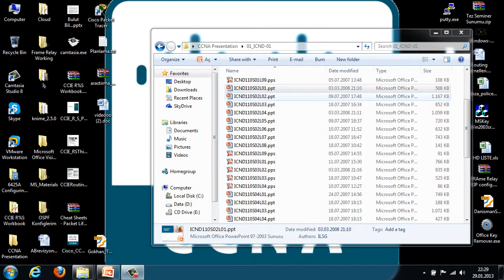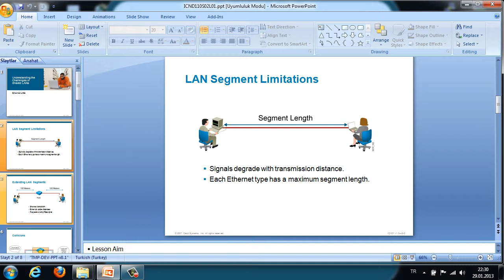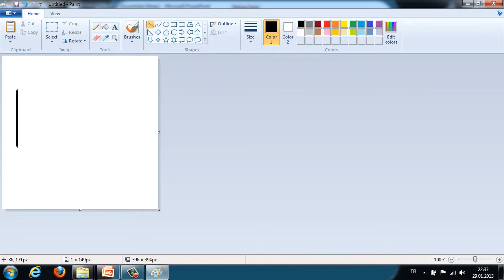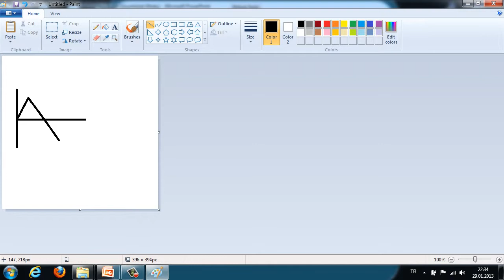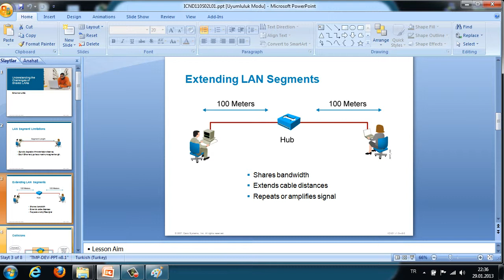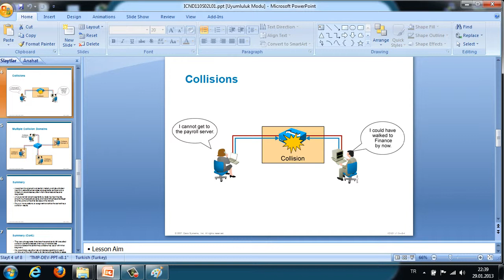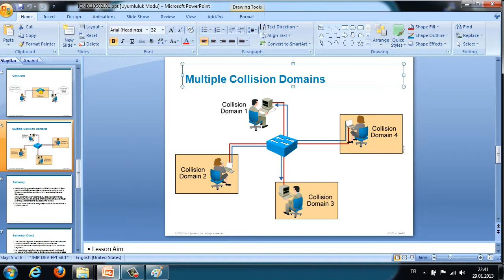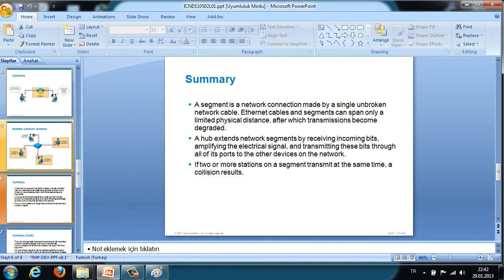Ethernet LAN's (Yerel Alan Network'leri ) - Gökhan TATAR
Network dünyası temelleri ve çeşitli üreticilerin teknik sertifikasyonlarına yönelik belirli eğitimler ve uygulamalar serisi.